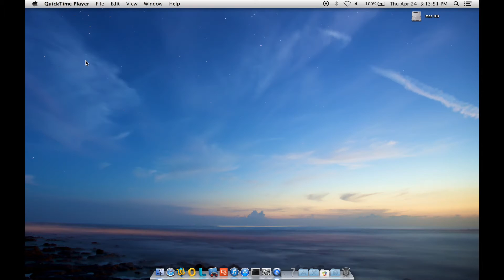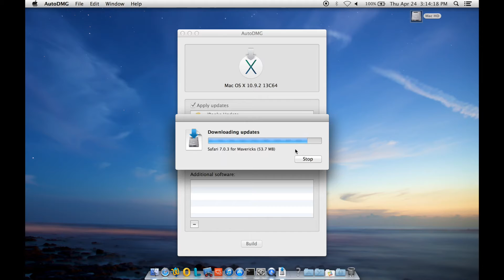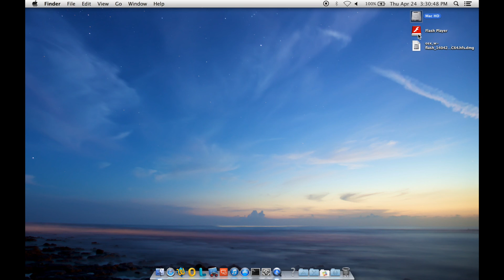How to make a never booted OS X DMG with AutoDMG (10.9)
This details how to make a never booted non-Mac specific copy of OS X for imaging processes.